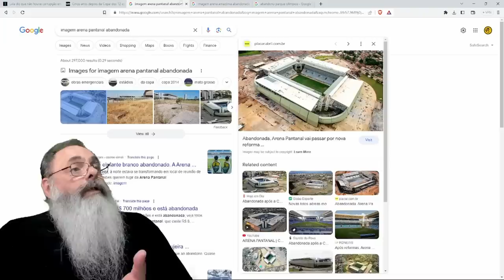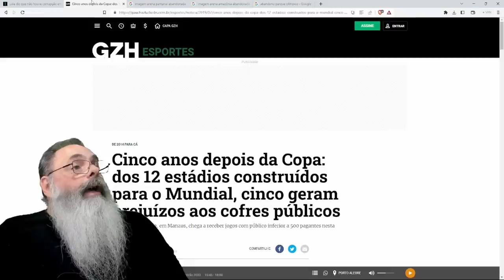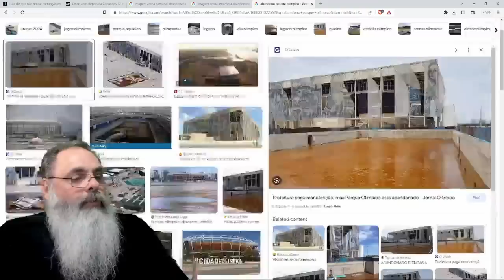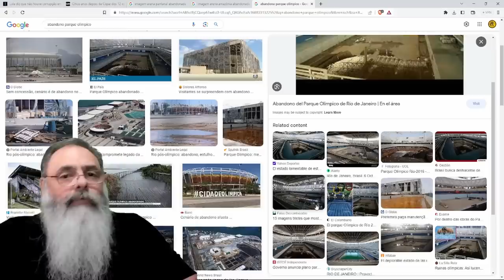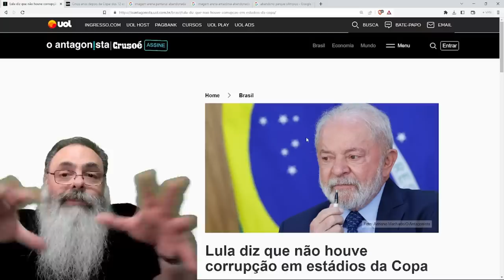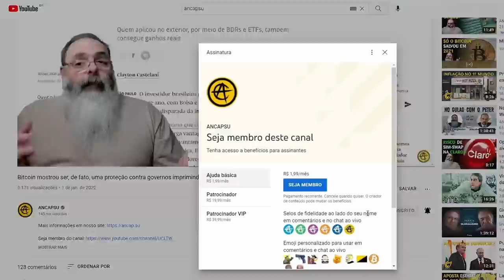LULA mente dizendo que "NÃO TEVE CORRUPÇÃO nos ESTÁDIOS da COPA", de fato, ANTES fosse SÓ CORRUPÇÃO